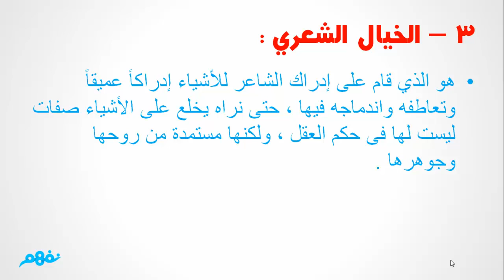الــصـور والأخـيلة - لغة عربية - للثانوية العامة - موقع نفهم - موقع نفهم